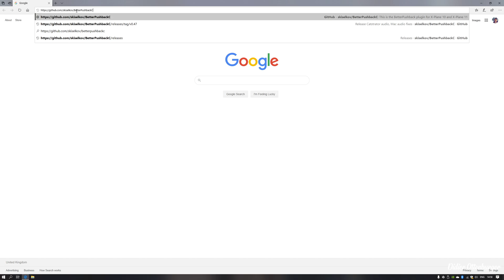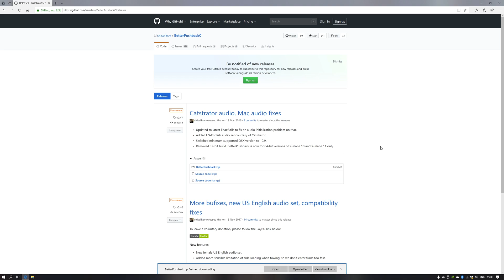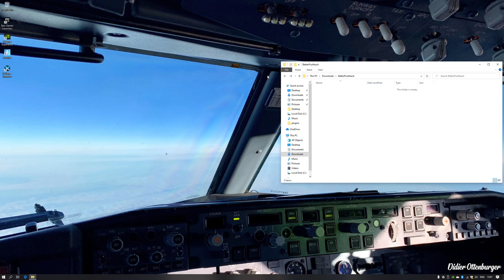How To Install Better Pushback X Plane 11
This is a pushback plugin for the X-Plane 11 flight simulator. It provides an overhead view to plan a pushback route and accomplishes a fully automated "hands-off" pushback, letting the user focus on aircraft startup and other pilot duties during pushback. It can of course also tow you forward, or perform any arbitrarily complicated pushback operation. To increase immersion, it speaks to you in a variety of languages and accents, simulating ground staff at various places around the world.

Thumbnail Picture By Josh Steer